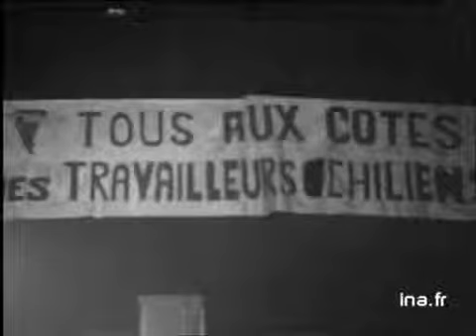Meeting Krivine au Palais des Sports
30 avril 1974
CAMPAGNE ELECTORALE DU CANDIDAT DU FRONT COMMUNISTE REVOLUTIONNAIRE POUR LE PREMIER TOUR DES ELECTIONS PRESIDENTIELLES.      -  PANO sur assistance qui acclame KRIVINE - à la tribune alignement des invités de KRIVINE - arrivée de KRIVINE : "GISCARD est convaincu qu'on va l'affronter dans les mois qui viennent" - chant de l'assistance poings levés : "Ce n'est qu'un début continuons le combat". politique; archive television; archive tv; ina; inna; Institut National de l'Audiovisuel; french tv Images d'archive INA